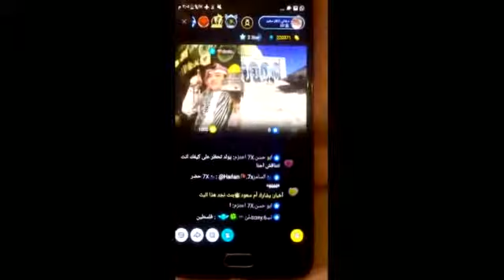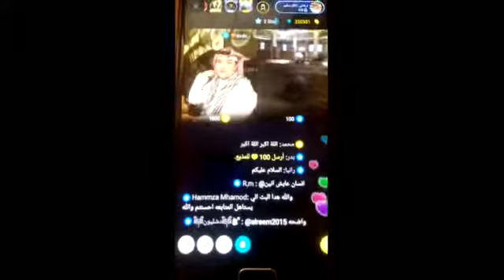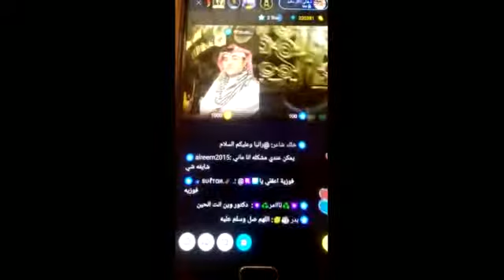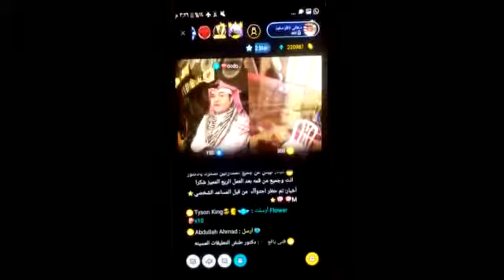دكتور هاني ناظر في زيارة لمسجد الصخرة والمسجد الاقصى في حسابه بالبيجو لايف مع المتابعة دودو من رام ا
النجم الدكتور هاني ناظر سفير افن السعودي